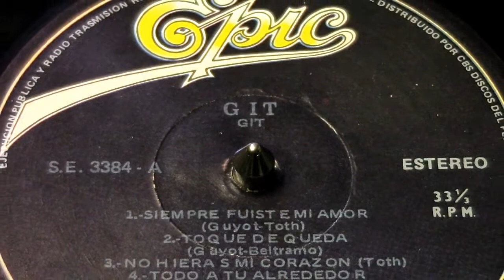G I T - No hieras mi corazon